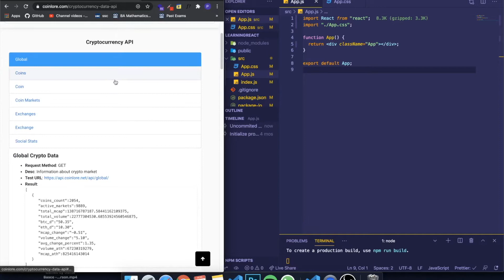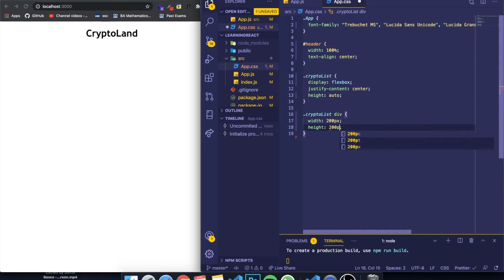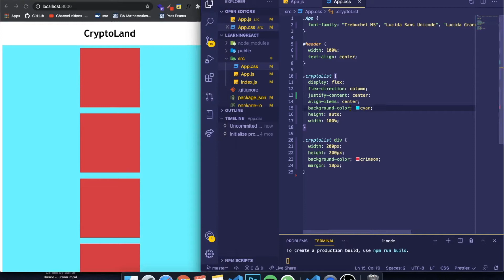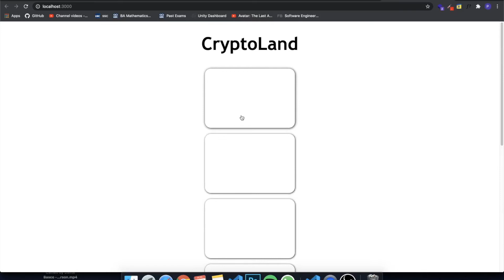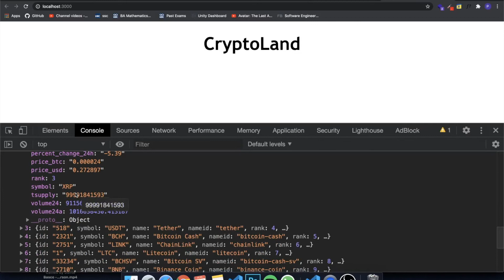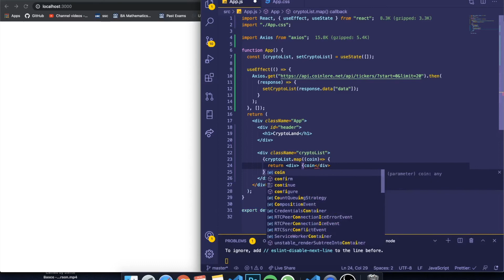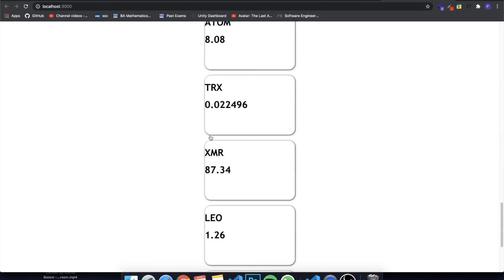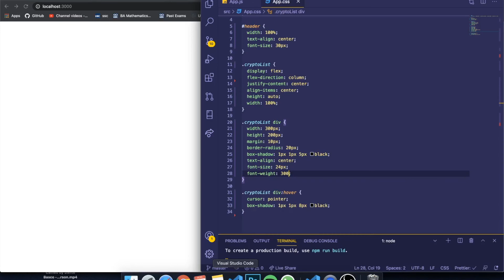🚀 CryptoCurrency Web App [Part 1] - ReactJS Beginner Course | Tutorial #16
This is the series where I teach ReactJS for beginners. We will be covering interesting topics such as reusable components (class/functional), states, hooks, api calls, styled components, programming concepts, and how to organize a react project. We will also build 2 different projects that will maximize your learning experience!

Please leave a comment on what topic you guys want me to cover next!